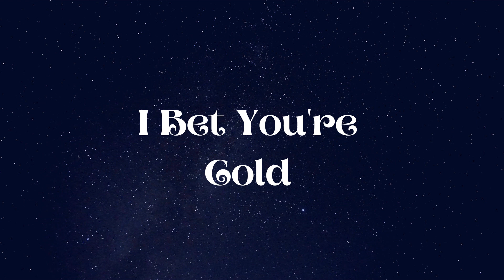I Bet You're Cold - Gamma Skies